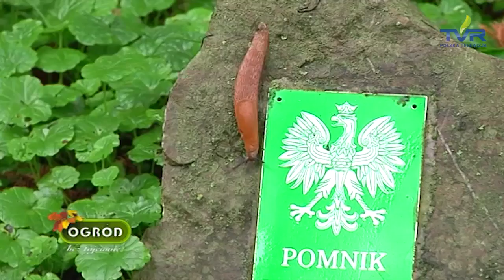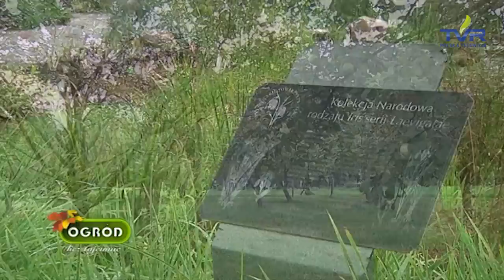Ogród bez tajemnic ,, Stare odmiany jabłoni w Bolestraszycach''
Arboretum w Bolestraszycach słynie z kolekcji starych odmian jabłoni. Tu znajduje się wiele smacznych odmian jabłoni, które już dawno poszły w niepamięć. Dlaczego do tego doszło? Przedstawimy także kilka odmian, których sadzonki można zakupić w arboretum.